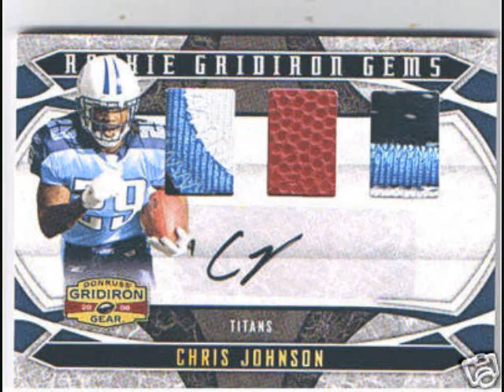08 GRIDIRON GEAR & THREADS GROUP BREAK UPDATE*13 SPOTS LEFT*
8 MORE! jus 8 more ppl!Plz plz plz join. SICKNESS